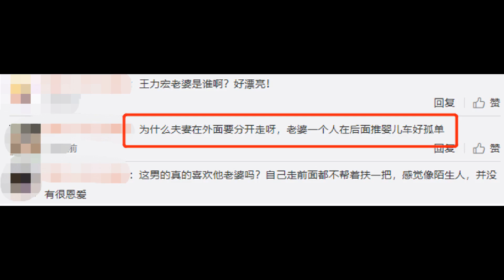王力宏一家五口被偶遇，小10岁娇妻身材纤瘦，上衣超短露出小蛮腰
另外，在2018年，王力宏的经纪人在社交网络上晒出了一张第三视角的照片，王力宏小心翼翼扶娇妻李靓蕾下楼梯，两人在后台没有观众的地方互动，处处体现着温馨和体贴。 如今，王力宏和李靓蕾结婚已有8…